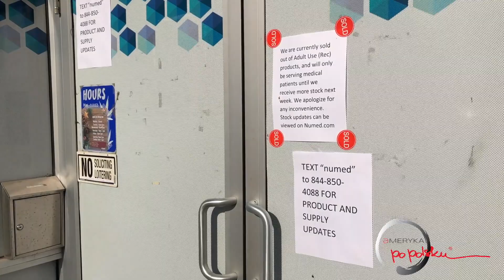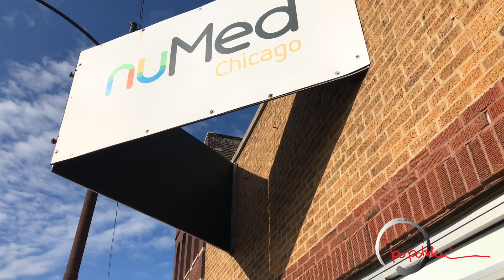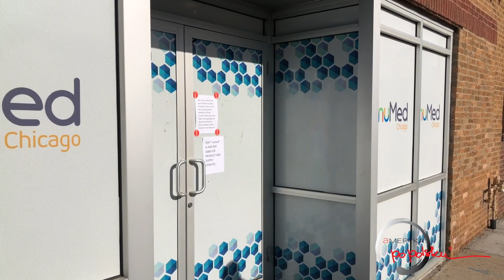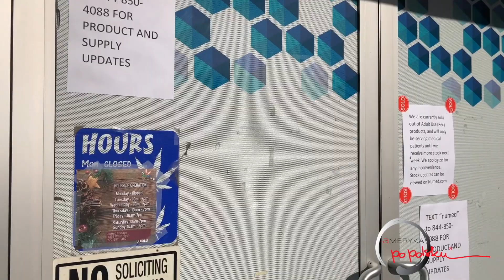Marihuana legalna w Chicago | USA | Towaru BRAK!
Od 1 stycznia 2020 r. Dorośli w wieku 21 lat i starsi będą mogli kupić w stanie Illinois do 30 gramów lub około 1 uncji kwiatu marihuany, artykułów spożywczych o łącznej zawartości nie większej niż 500 mg THC i 5 gramów koncentratów konopii.
Niestety w wielu sklepach widnieje napis - Towaru BRAK!